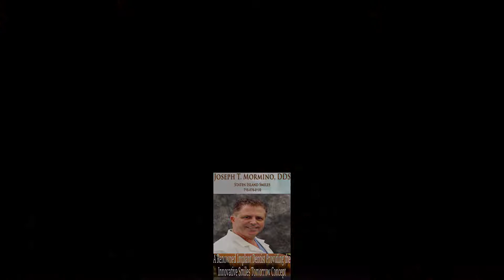Joseph T. Mormino, D.D.S Happy Valentines Day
For All Couples

For True Love

A message from Your Friends
At  Joseph T. Mormino,  D.D.S